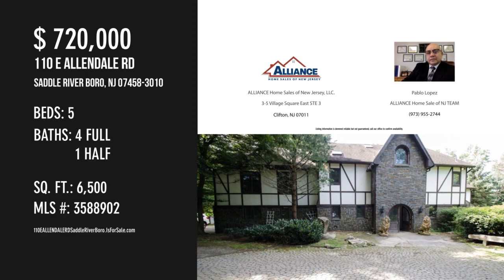110 E ALLENDALE RD, Saddle River Boro, NJ 07458-3010 - Pablo Lopez ALLIANCE Home Sale of NJ TEAM